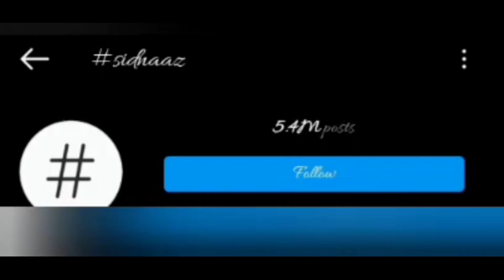Hamare Sidnaaz Ka Dikha Saath Or Pyaar ❤️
Thankyou.👍🏻👍🏻